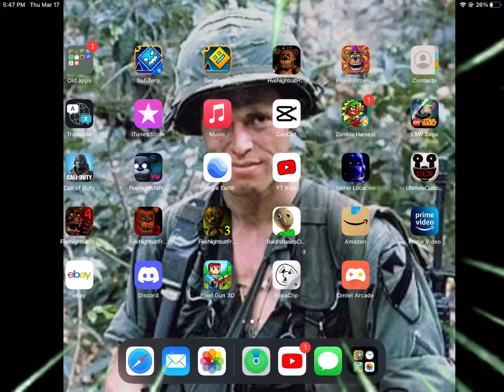I made a new account on PIXEL GUN FREE DE!